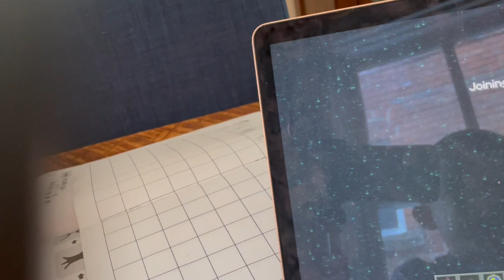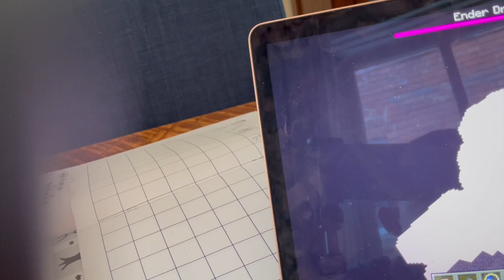Almost defeating Ender dragon